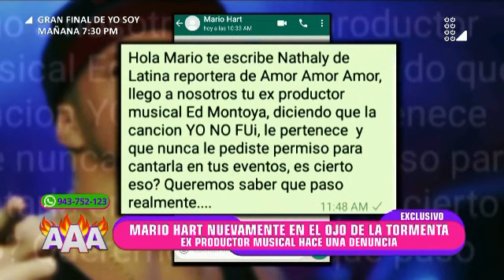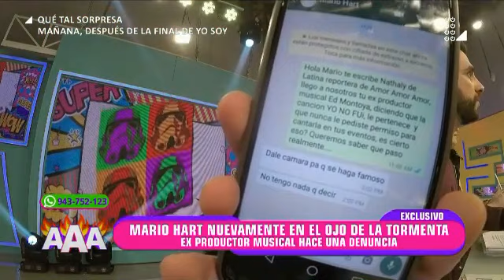Yo no fui no es de Mario Hart